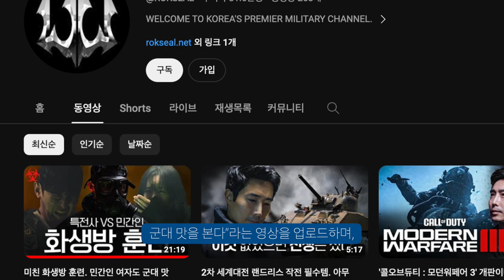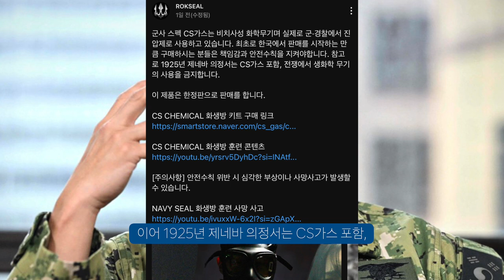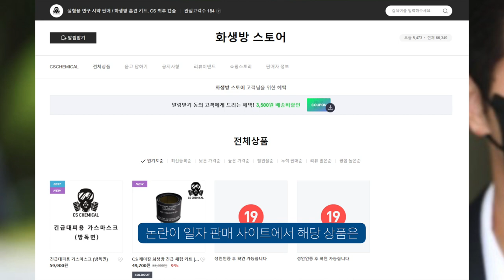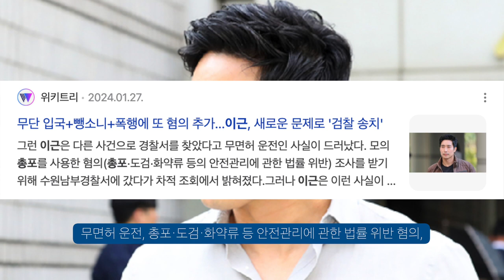이근 화생방 키트 판매 논란 | 여러분도 어디서나 화생방을...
우리나라는 관련 법이 없어요...

지하철에서 누가 터트리기라도 했으면...